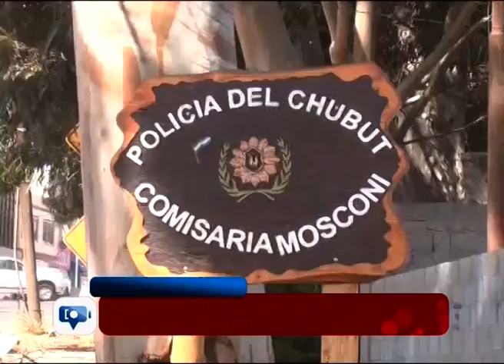Sorprenden a pareja robando bloques en fogones de Km 4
Un matrimonio fue detenido el domingo a la noche por personal de la comisaría Mosconi en la playa de Km 4 cuando se llevaba 40 bloques de la obra de construcción de los fogones que lleva adelante la Municipalidad de Comodoro Rivadavia.